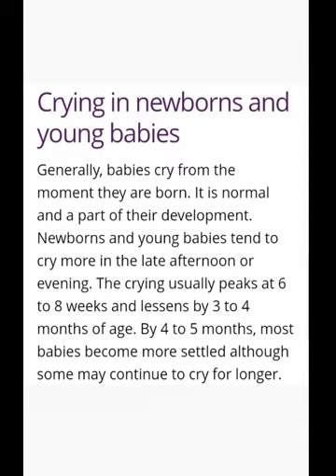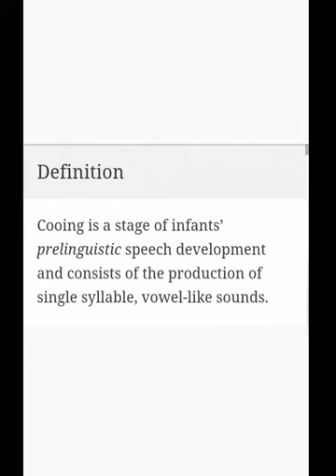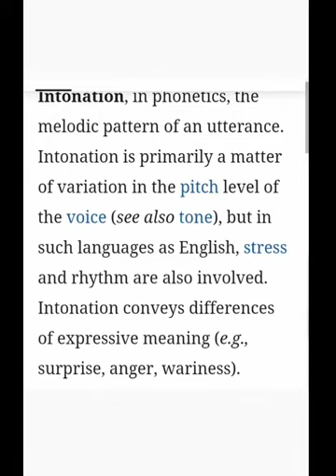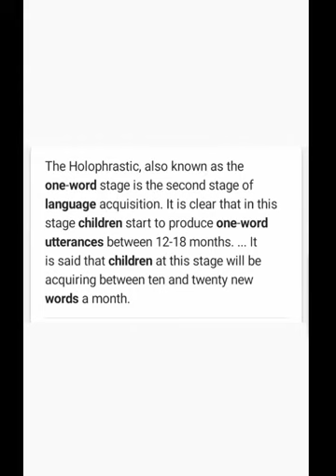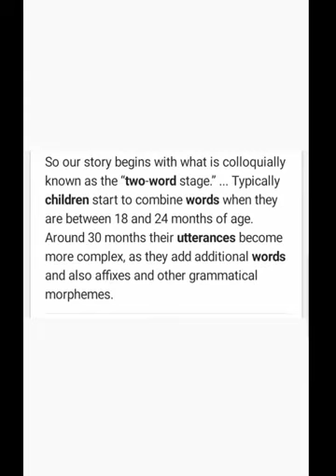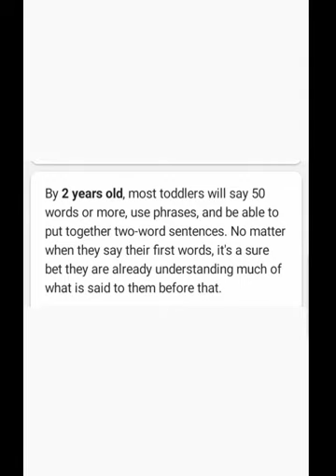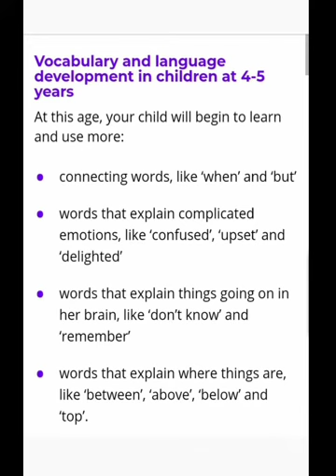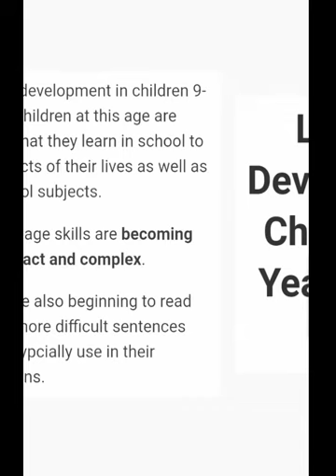AIOU, TEFL10 Significant Milestone in First Language Acquisition.languageasquisition.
This is very interesting video about Ten significant milestone in first language acquisition. In Language learning this is very interesting to know that when a child born he passes through some significant milestone or you can say stages .This topic is taken from Psycholinguistic and Language Teaching Methodology.
TEFL related topic, explained by Aashi khan.